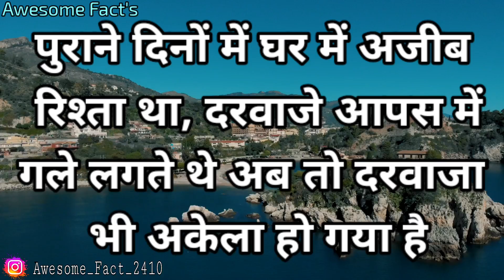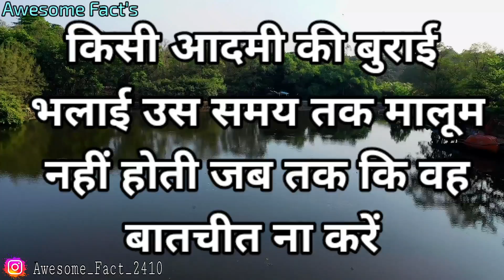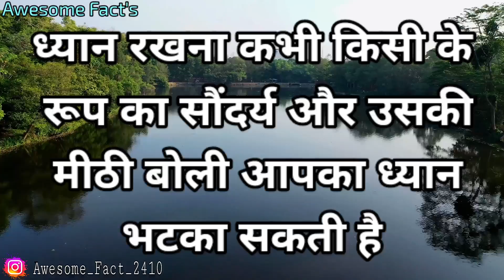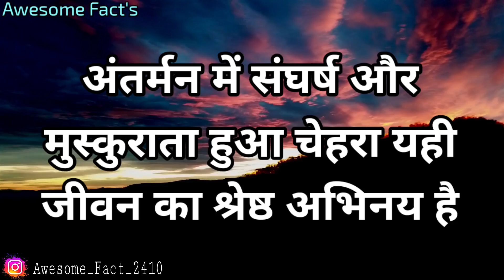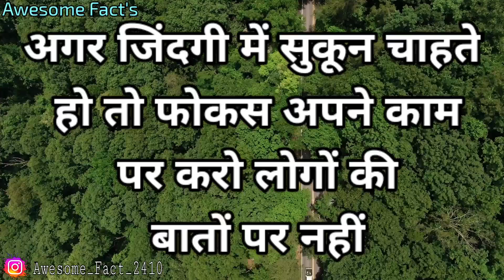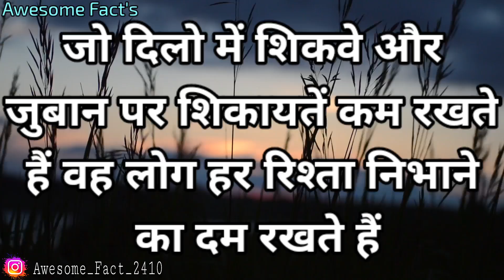तुम्हे वही स्त्री अपने जिस्म को छूने देगी जिसको | Best Motivational Speech In Hindi | Quotes hindi